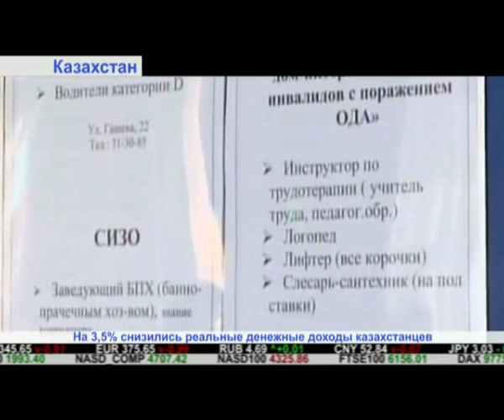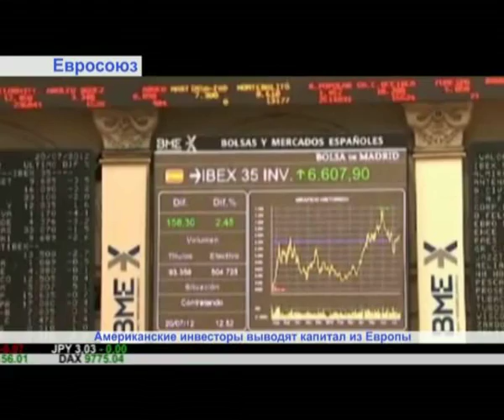"Дайджест экономической прессы" (выпуск от 17.03.2016)